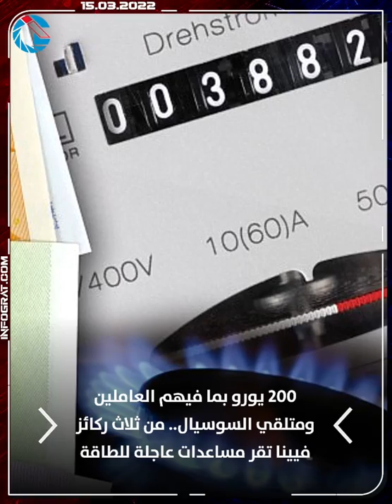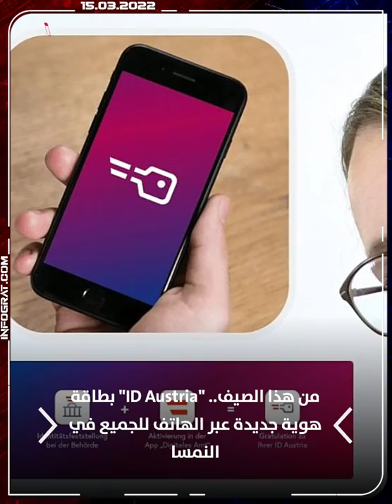موجز الرابعة: مساعدات عاجلة للعائلات في فيينا وتغيير كبير في قوانين كورونا في النمسا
مساعدات عاجلة للعائلات في فيينا وتغيير كبير في قوانين كورونا في النمسا
موجز الرابعة لأنباء النمسا من INFOGRAT ليوم 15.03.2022 (تجريبي)